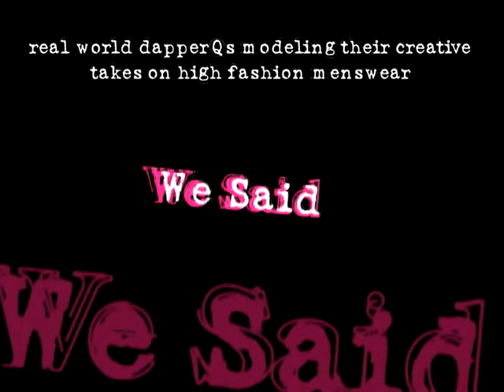Butch Fashion v. Trans Fashion